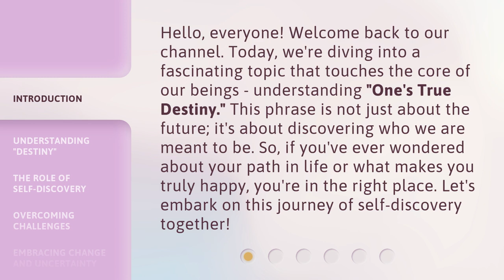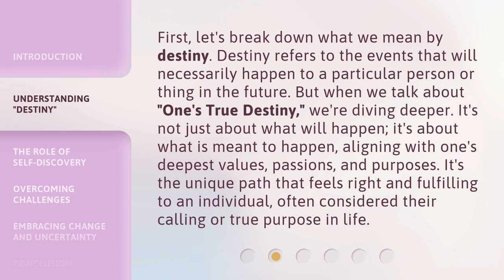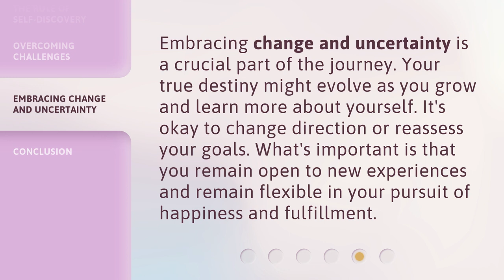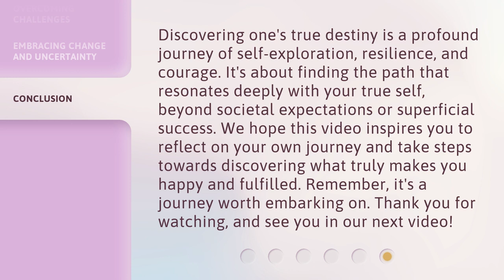Unraveling One's True Destiny: A Journey to Self-Discovery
00:00 • Introduction - Unraveling One's True Destiny: A Journey to Self-Discovery
00:39 • Understanding "Destiny"
01:15 • The Role of Self-Discovery
01:53 • Overcoming Challenges
02:23 • Embracing Change and Uncertainty